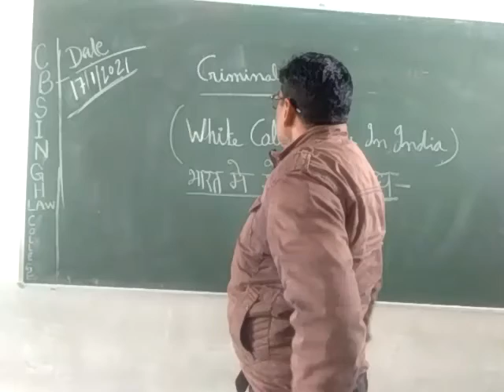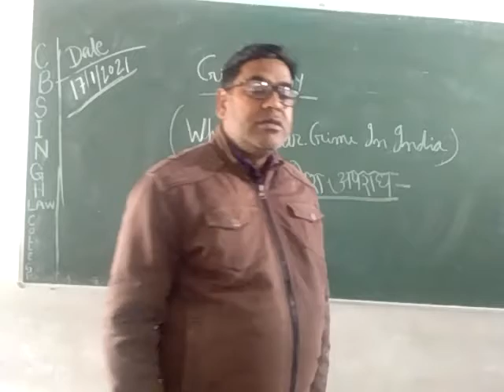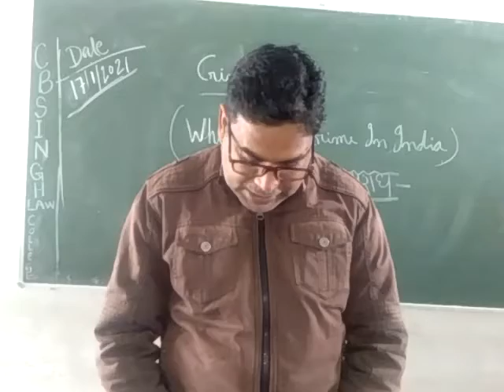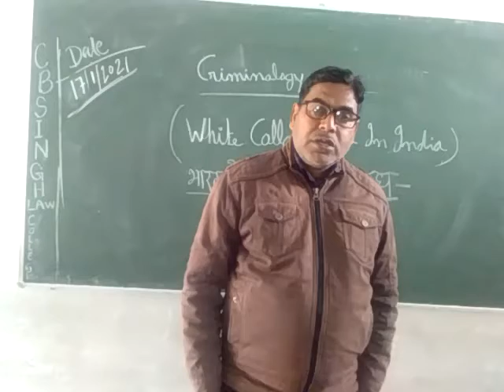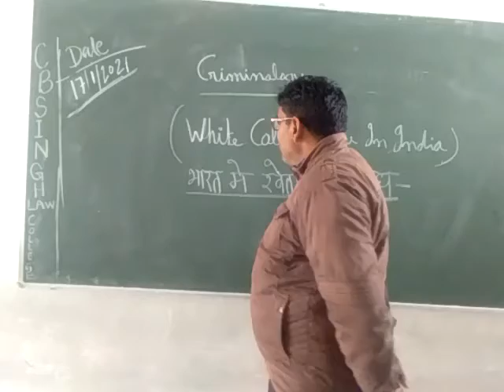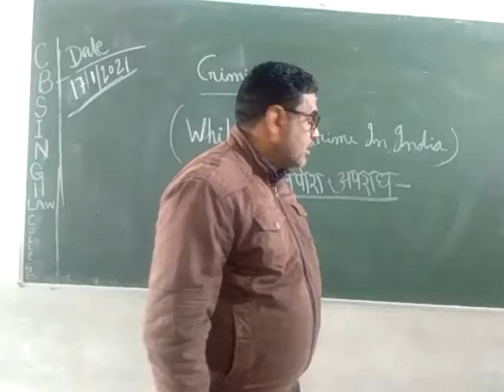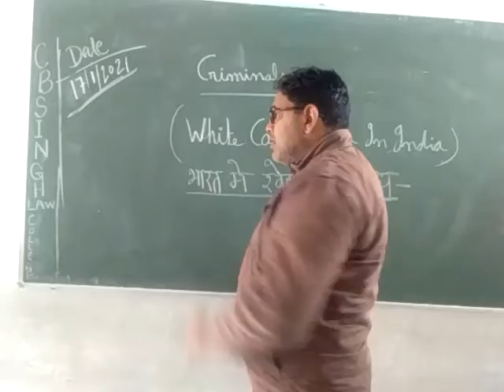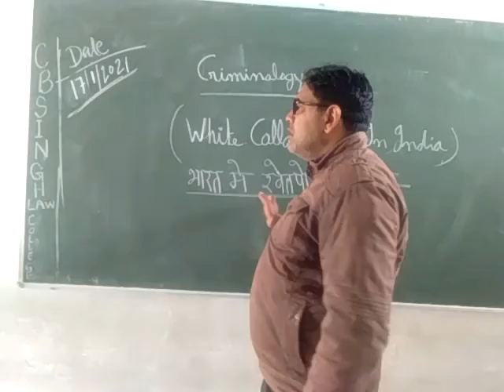Criminology and penology part 8